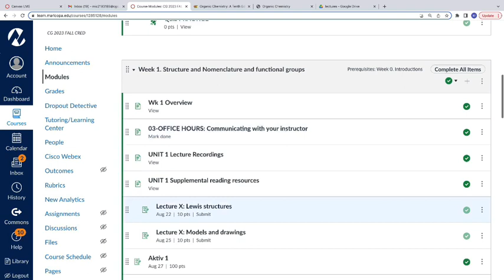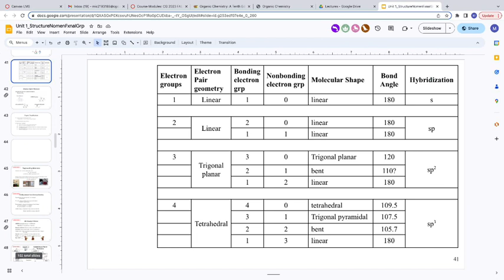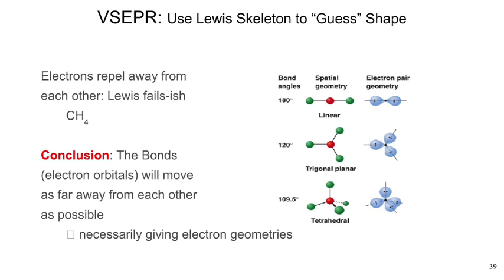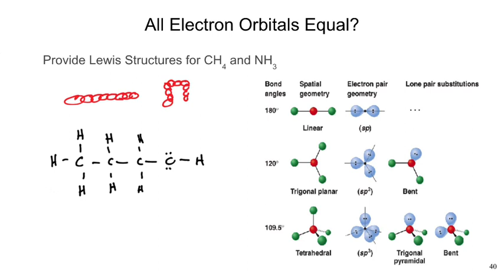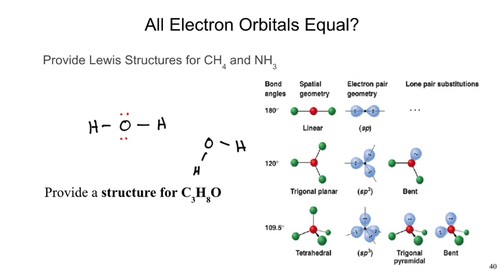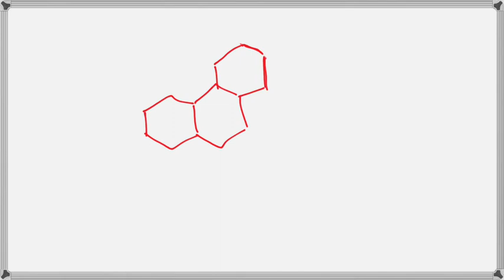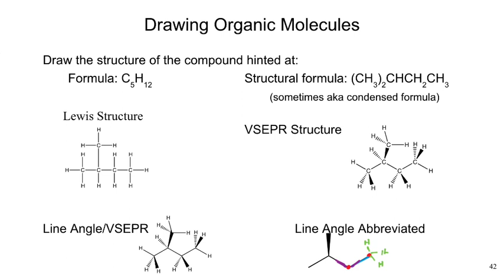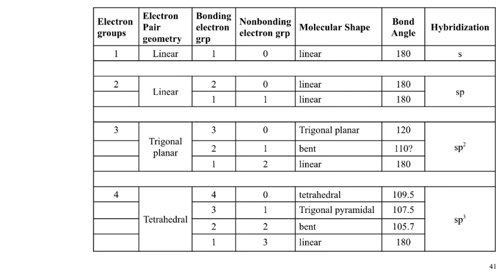chm230 day4 lewis drawings a